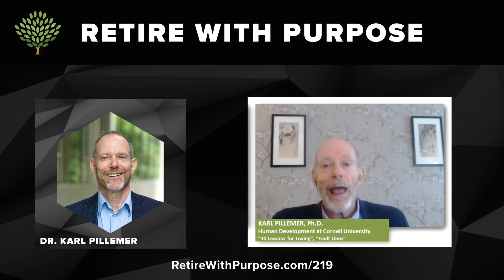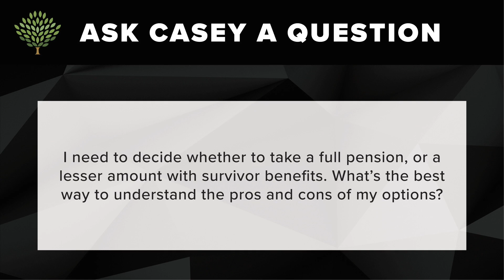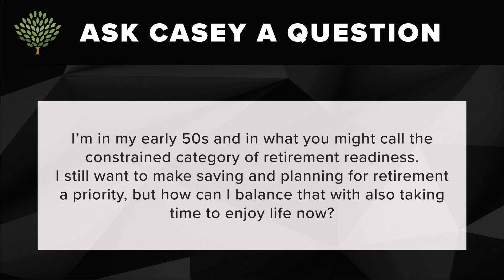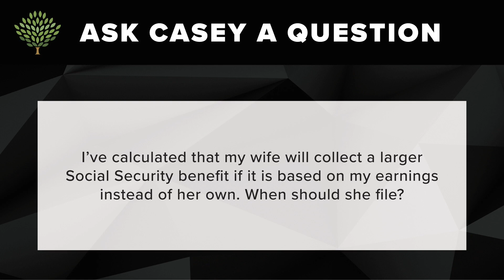TV Episode 285: Fractured Families and How to Mend Them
Casey Weade talks about fractured families and how to mend them with podcast guest, Dr. Karl Pillemer. Marshal Johnson joins Casey and they discuss how much cash you should hold in retirement (and where), and making better Social Security and pension decisions.